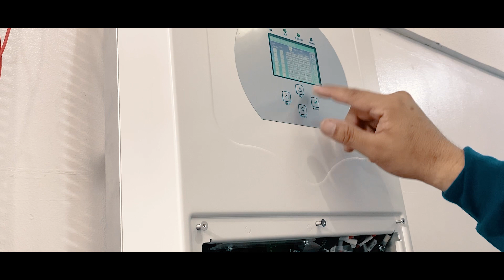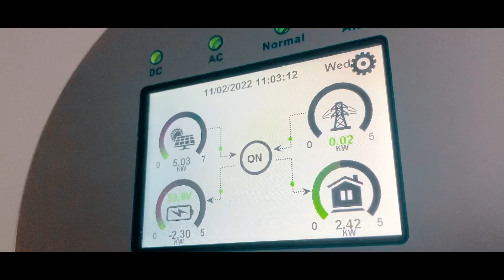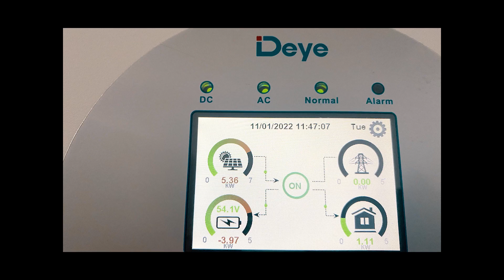HYBRID SOLAR SETUP, 5 AIRCON, BAHAY AT RECORDING STUDIO